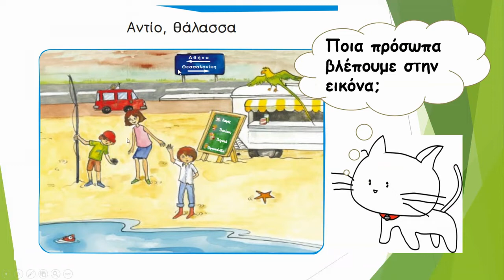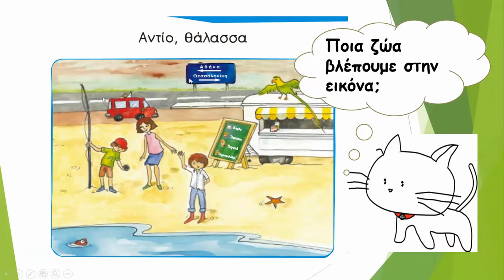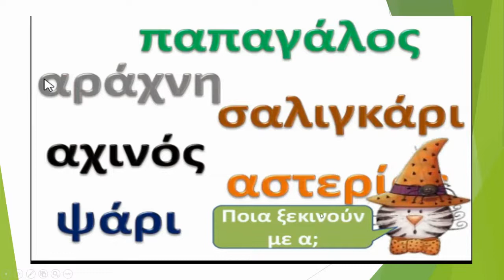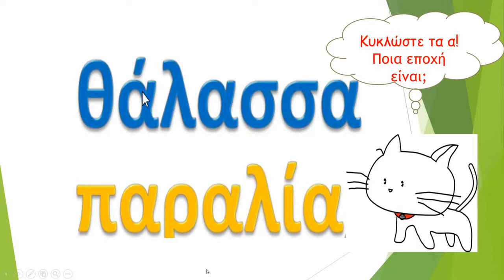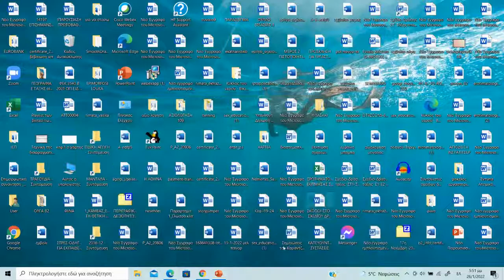Αντίο Θάλασσα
Επεξεργασία εικόνας -κειμένου